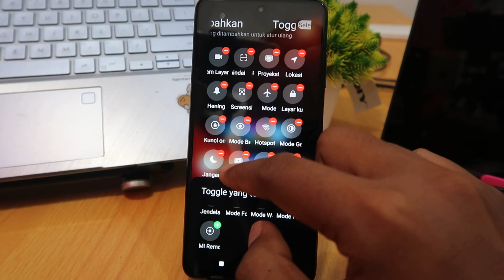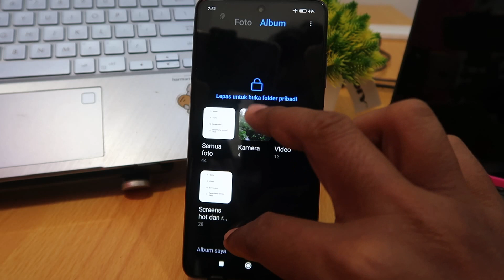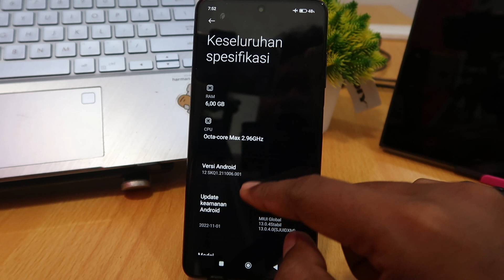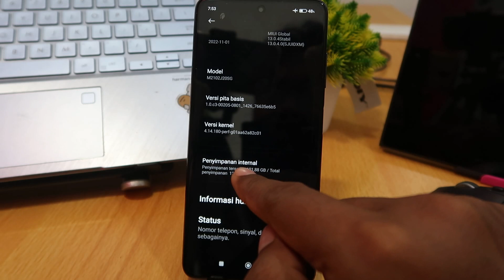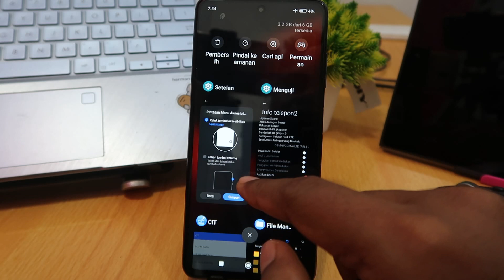Fitur rahasia hp poco X6, M6 - menu tersembunyi